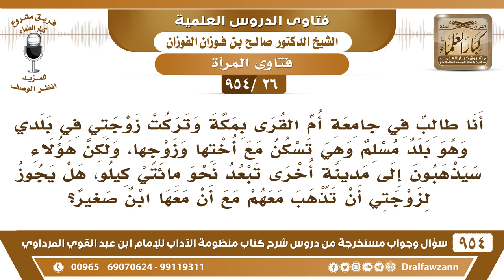[26 -954] زوجتي تسكن مع أختها وزوجها، فهل يجوز لزوجتي أن تسافر معهم؟ الشيخ صالح الفوزان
-[26 /954] السؤال: أنا طالبٌ في جامعة أم القرى بمكة وتركتُ زوجتي في بلدي وهو بلدٌ مسلم وهي تسكن مع أختها وزوجها، ولكن هؤلاء سيذهبون إلى مدينةٍ أُخرى تبعُد نحو مائتي كيلو، هل يجوز لزوجتي أن تذهَبْ معهم مع أن معها ابنٌ صغير؟
الجواب: لا يجوز للمرأة أن تُسافر إلا ومعها محرم لقوله ﷺ: «لا يَحل لامرأةٌ تؤمنُ بالله واليوم الآخِر أنْ تُسافِرْ إلا ومعها ذُو مَحرَم» هذا عام، فيلزمك أن تذهب أنت وتصحب زوجتك، إما أن تأتي بها عندك، وإما أن تُسافر بها معهم، ثم تأتي لعملك، أما أنها تُسافر بدون محرم فهذا لا يجوز.
للاشتراك في قناة الشيخ صالح الفوزان
سؤال وجواب من شرح منظومة الآداب ( 945 ) مقطع

للاستفسار والإقتراحات والدعم
رئيس الفريق
لمشروع كبار العلماء